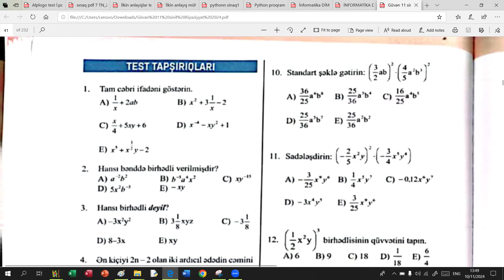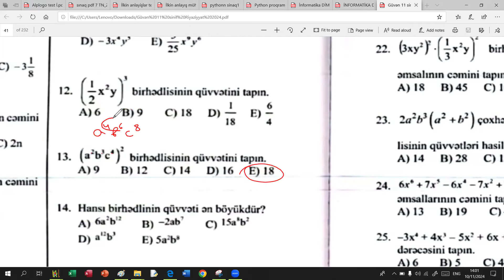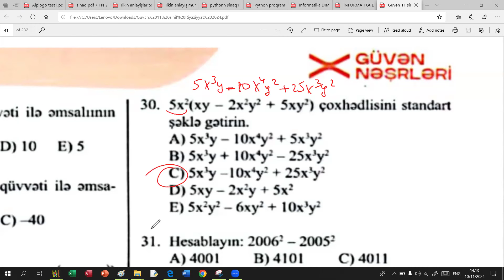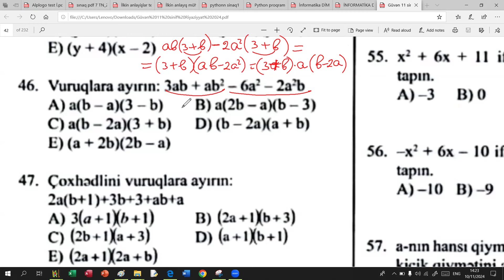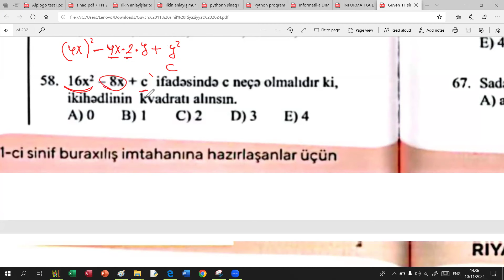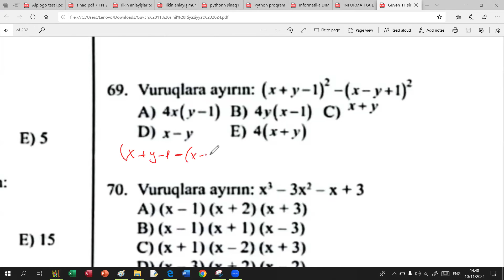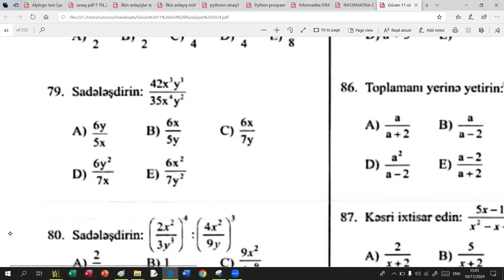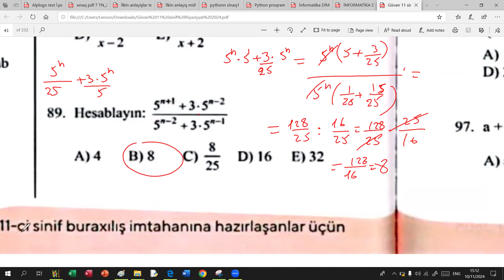Leyla Məmmədova/ Rasional ifadələr part 1 riyaziyyat güvən yeni 11-ci sinif 2024 buraxılış/ blok